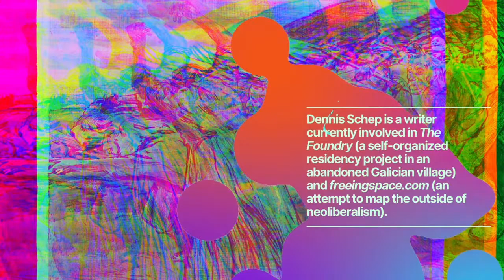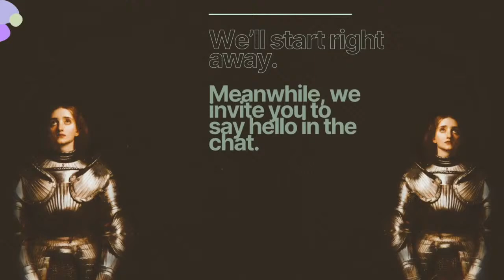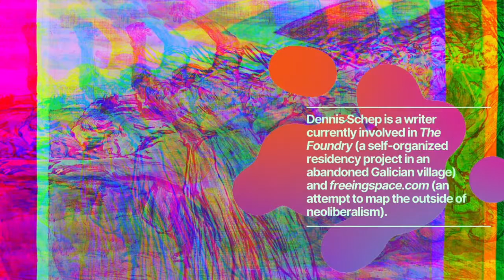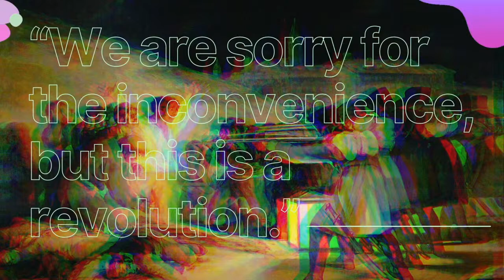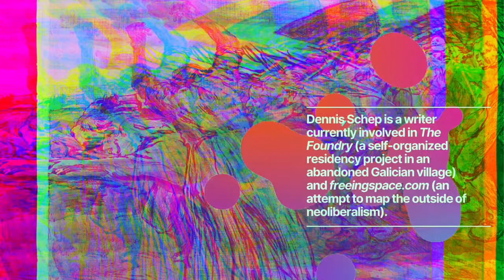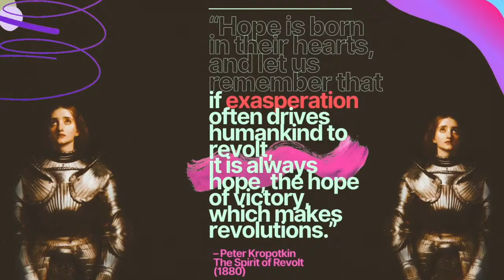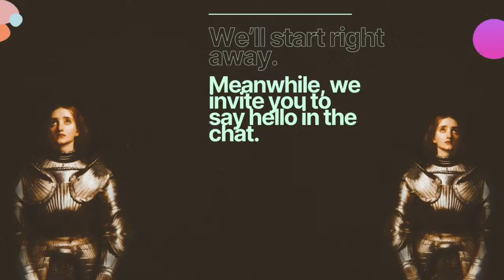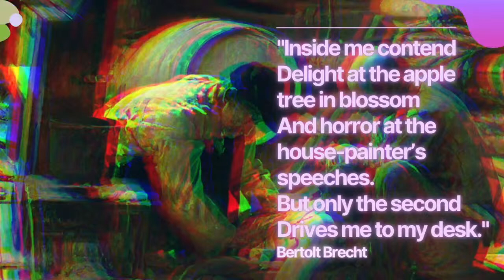Building Autonomy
Building Autonomy: A conversation with Cindy Milstein, Heval Tekosin, Matt Peterson and Dennis Schep. Moderated by Rob Latchford.